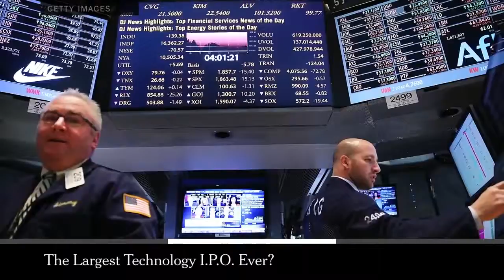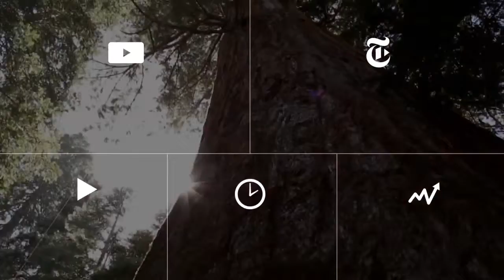Alibaba Largest Tech I P O Ever Times Minute 5 5 14 The New York Times